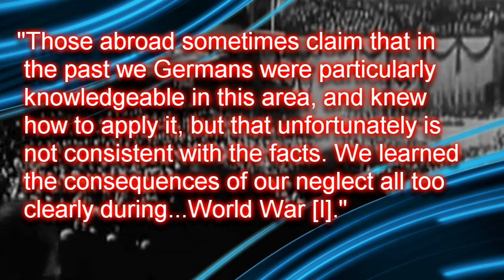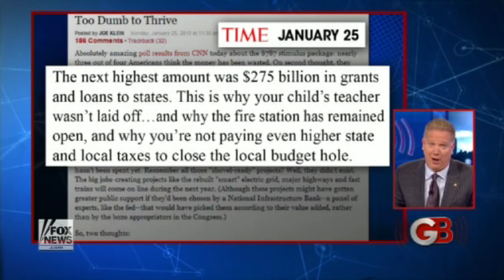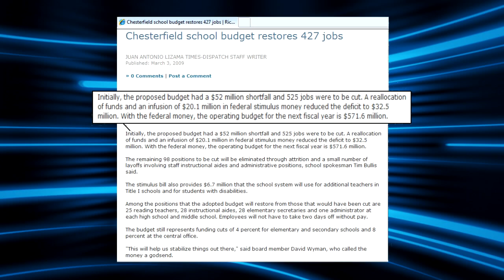How many lies can Glenn Beck squeeze into 5 minutes?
A real sign of a failed argument is when you feel forced to smear your opponents as a Nazi to make a point. Beck, through a lame stunt, attempts to paint Joe Klein as a Nazi through ridiculous mental gymnastics linking him to Woodrow Wilson, a progressive, who apparently helped create the Nazis and teach them the art of propaganda. Obviously, Beck is straining to make a point so he leans heavily upon the crutch of grade school humor posing as satire to smear Kline.